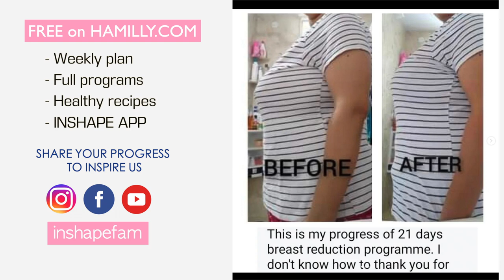EASY EXERCISES to reduce oversized breasts, lift sagging, tighten skin for firm perkier shape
30 - 50 min per workout (2 - 3 videos). 4 workouts per week in 4 weeks. You can combo anyworkout you like
Rest properly

“How long does it take to see results?” One member sees results in 10 - 30 days does not mean you will get the same results like her. It’s because your body is different and unique (you have a SMALL BUILD or your starting size is BIGGER). And because there are so many different factors at play: how often you workout, the type of your workouts, your food choice, you are being in calorie deficit or surplus, etc. – means that how quickly you see the results does not solely depend on my workouts, it’s the team work between YOU and I.

Beginners (newbies, who never/barely exercise) and members with an average fit body, they often see results faster because their bodies adapt easily to the new changes. If you are not a beginner (even if you take a long break), your body needs more time to switch from old to new routines.

And because of the differences among us (fitness goals, sizes, shapes, ages, health and physical conditions…), you should not rely on my workout as a substitute for, nor does it replace, professional medical advice, diagnosis, or treatment.
Begin with your level, stay consistent with the programs/weekly plan on my website, build healthy eating habits, limit unhealthy foods and surround yourself with motivations. You will see results like many Inshape members do.

Remember to take your Before photos and share your progress to inspire us ♡